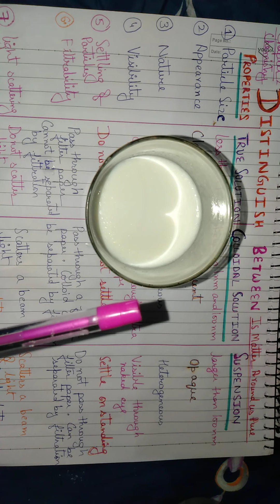topic distinguish between true solution, suspension and colloids